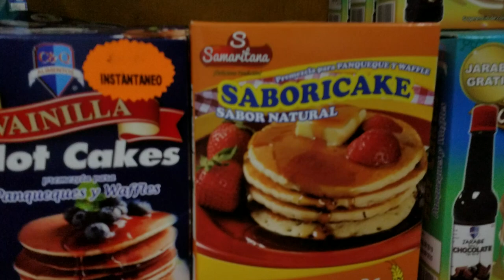Go Play - HACIENDO LOS PAQUETES PARA LLÉVALES A LAS FAMILIA NECESITADAS - P2